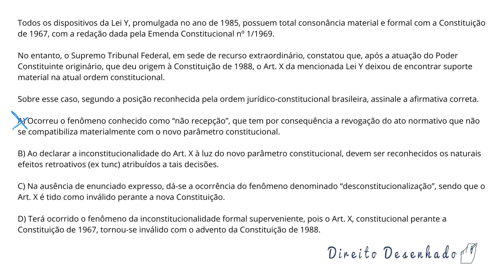Questão 583 - OAB Direito Constitucional Exame XXV – 2018 – Teoria da Constituição